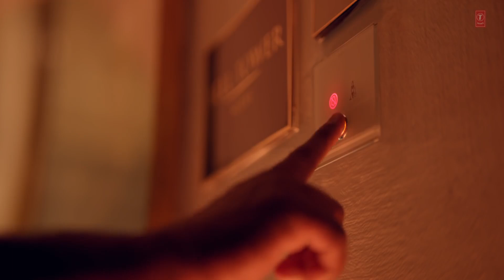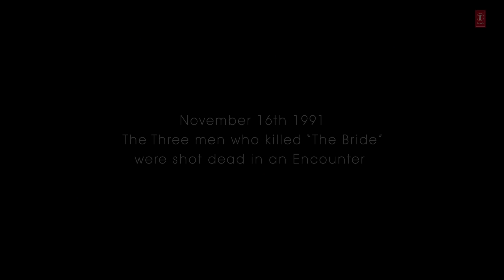Lut Gaye (Full Song) Emraan Hashmi, Yukti | Jubin N, Tanishk B, Manoj M | Bhushan K | Radhika-Vinay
♪ Set as Caller Tune:
Set "Lut Gaye” song as your caller tune sms LUTGY1 To 54646
Set "Lut Gaye - Pehle Jab" song as your caller tune sms LUTGY2 To 54646
Set "Lut Gaye - Kisse Mohabbat Ke" song as your caller tune sms LUTGY3 To 54646
Set "Lut Gaye - Aazmale Mujhko” song as your caller tune sms LUTGY4 To 54646
Song: Lut Gaye
Singer: Jubin Nautiyal

Video Credits
Also Starring – Imran Ahmad, Bhavya Shinde, Swapnil Dhondse, Naeem Khan
Promotions Team: Mita Choudhary,  Aishwarya Shetty, Priyanka Vyas, Naren Tomar, Rajesh Attri, Alok Kumar Shukla
Art Assistant – Aneri Shah, Malieka Tak, Anandita Paul, Kamya Satdev
Choreographer Assistant – Wahid Thokan, Anvi Chitalia, Amin Shaikh
Dop Assistants – Imran Bandi, Jayakumar S
Casting Assistant – Mayurkumar Nyk, Sagar Soni
Costume Assistant For All Other Cast – Nikita Suresh Kanchan, Niyati Jadav
Rao & Sapru – Production Assistant Narendra Dwevidi & Bhanupratap Singh
Emraan’s Boy – Nawal Singh